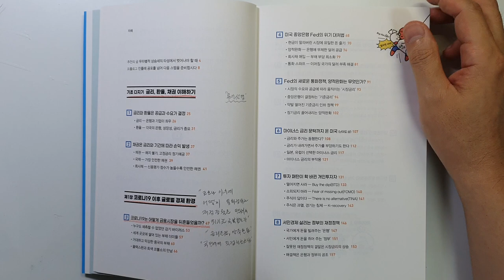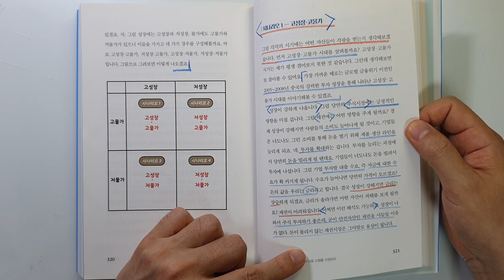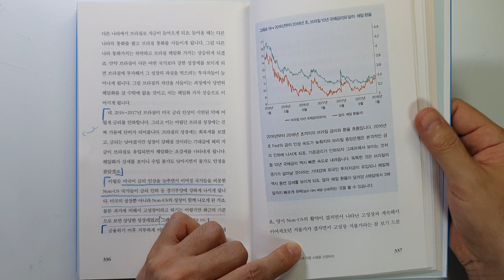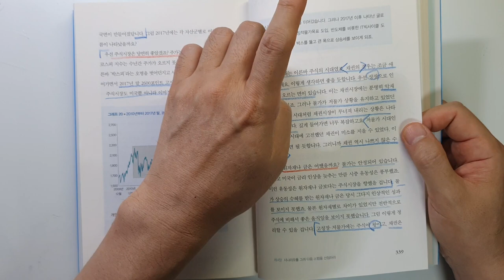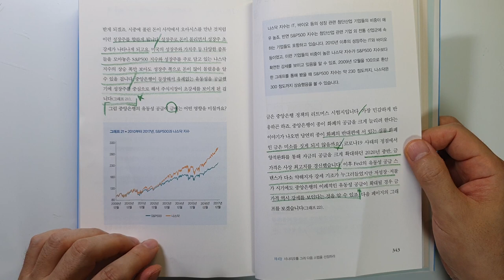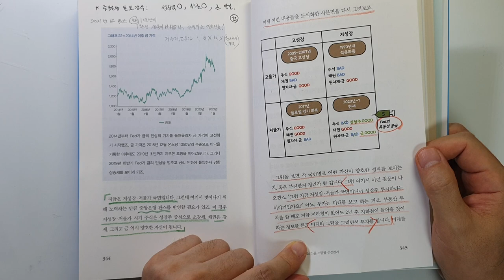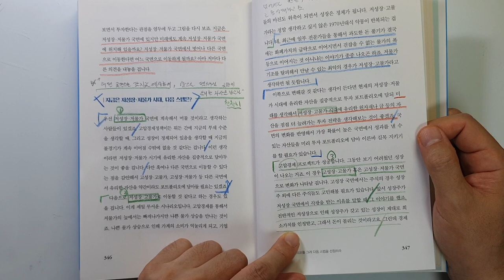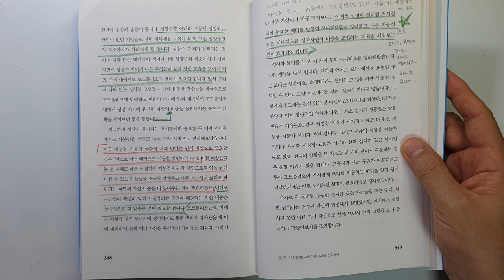부자의 길에 올라타기 위한 4가지 투자 전략 부의 시나리오 주식|재테크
부의 시나리오 /오건영 지음/ 출판사 : 페이지2/ 출판일(2016)

이번 시간에는 '오건영'님이 지으신 '부의 시나리오'를 리뷰 하였습니다.
이 책도 좋다는 이야기는 많이 들었는데요.
이제야 읽게 되었습니다.
강력 추천 입니다. 부자가 되기 위해서 꼭 읽어보세요